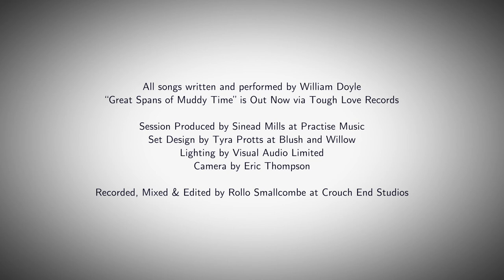William Doyle - "Carousel" Live at Crouch End Studios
"Carousel" written and performed by William Doyle
“Great Spans of Muddy Time” is Out Now via Tough Love Records

Session Produced by Sinead Mills at Practise Music
Set Design by Tyra Protts at Blush and Willow
Lighting by Visual Audio Limited
Camera and Editing by Eric Thompson

Recorded and Mixed by Rollo Smallcombe at Crouch End Studios